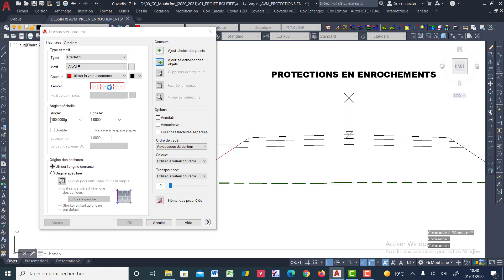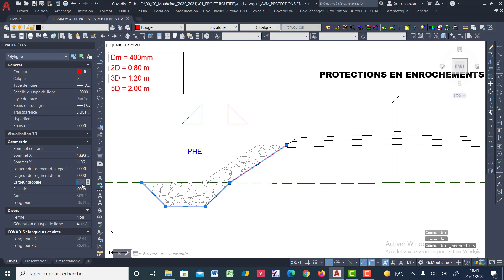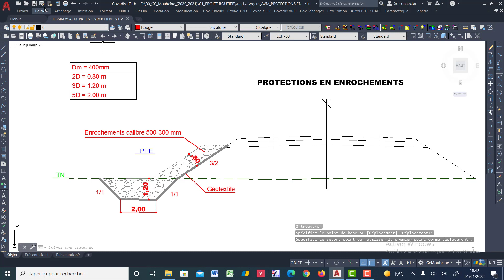Projet routier _ Dessin des protections en enrochements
➡️ Dessin des protections en enrochements à l'aide du logiciel AutoCAD
دعمكم للقناة هو دعم المحتوى الهادف لتشجيعنا على المزيد من العطاء والاستمرارية ليستفيد الجميع